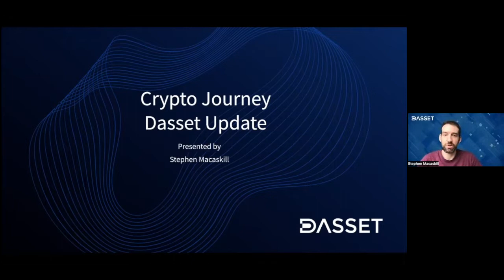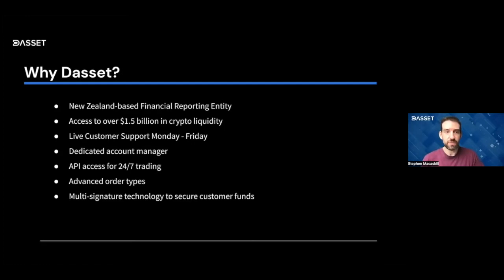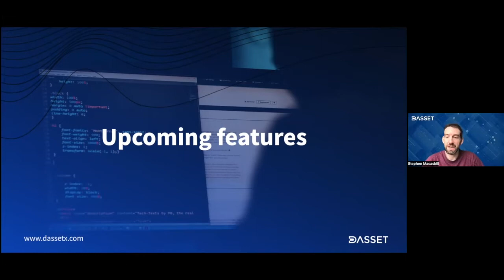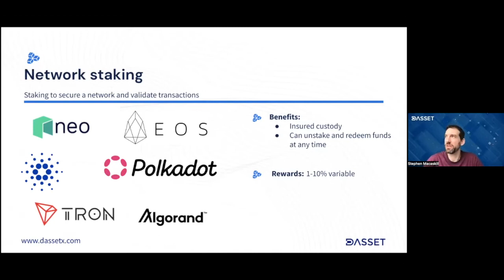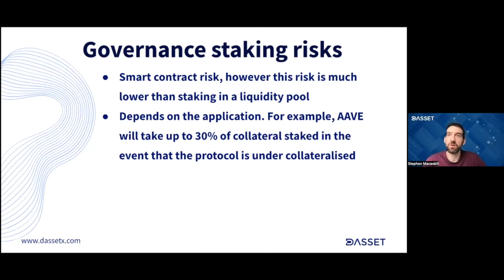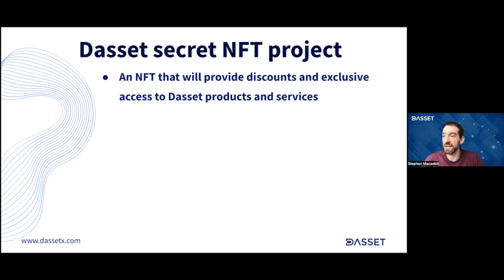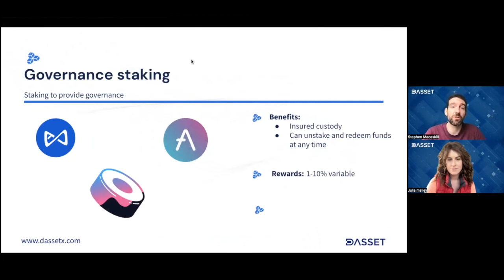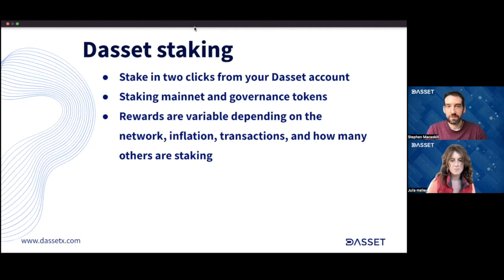Dasset Exchange Platform Update, July 22. C.J. ep 16.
Dasset Exchange Platform Update
Crypto journey ep 16.